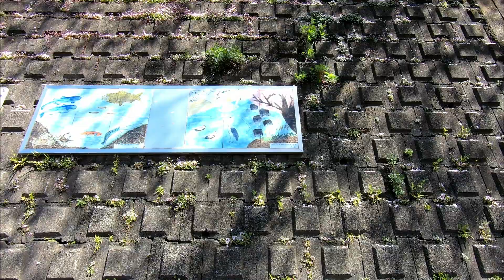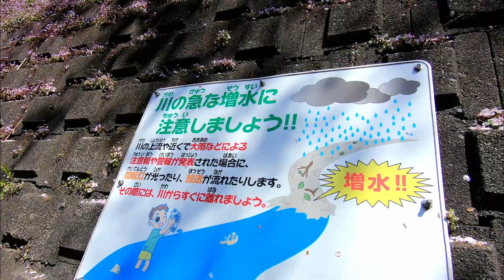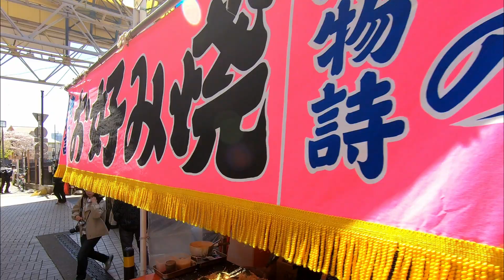春の大岡川プロムナード（弘明寺側）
平成31年４月９日、横浜市南区の大岡川プロムナードの桜です。
満開の時期は過ぎておりイベントも終わって閑散としていますが、まだ桜は残っていました。

GoPro HERO7 Black を Feiyutech WG2X Gimbal に取り付けての撮影です。